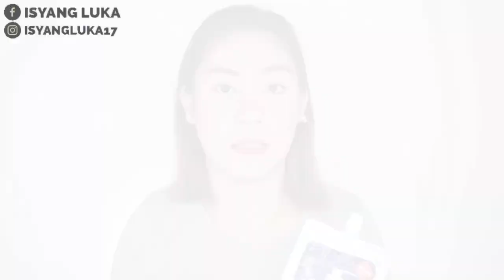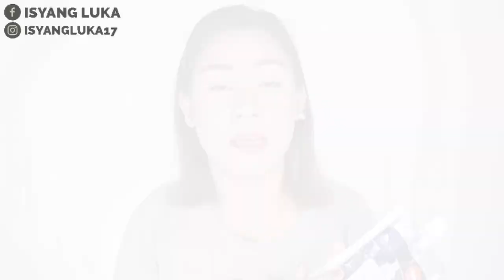VITAMIN E x10 WHITENING SOAP & BKP VITAMIN E GLUTA FRESH MILK LOTION REVIEW | ISYANG LUKA 🖤